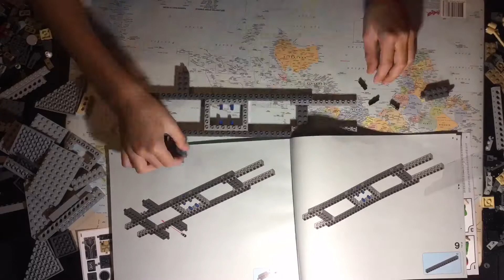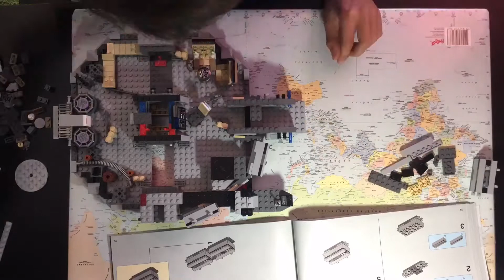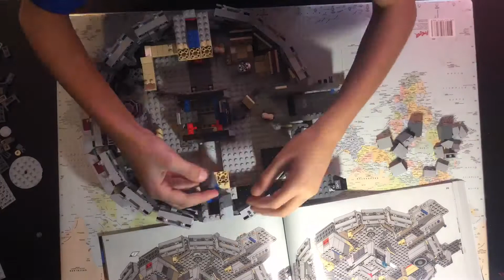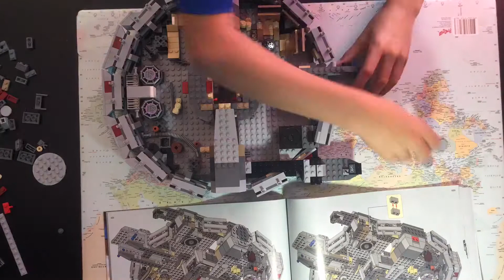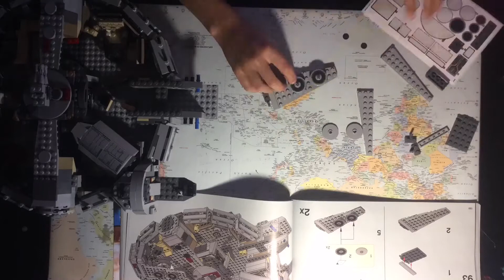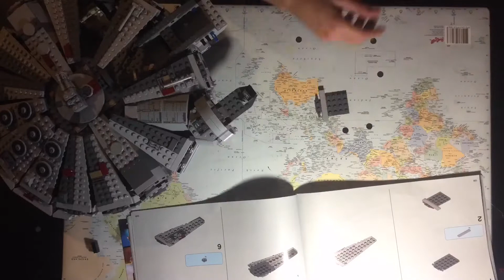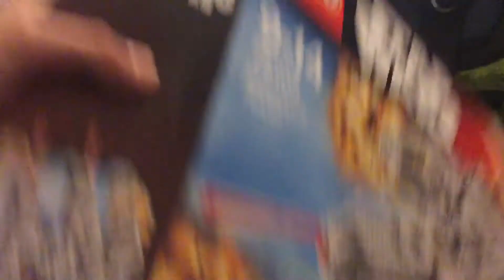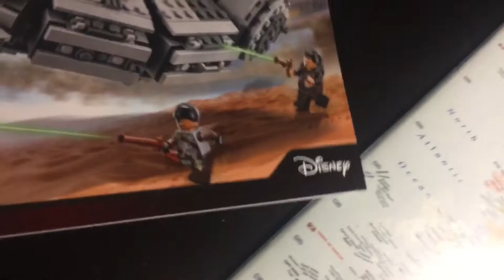Lego Star Wars force awakens millennium falcon unboxing Timelapse & review